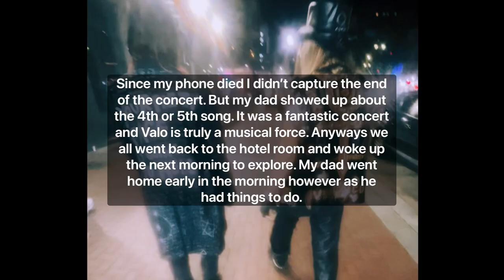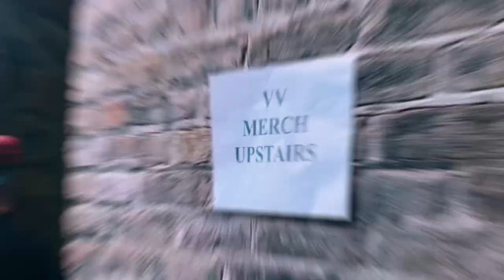THE BEST VV CONCERT EVER!? (We saw VV live vlog)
After buying the tickets over a year ago I finally got to see one of my biggest influences live in New Orleans. VILLE VALO!!

Instagram & YouTube : @heartagram